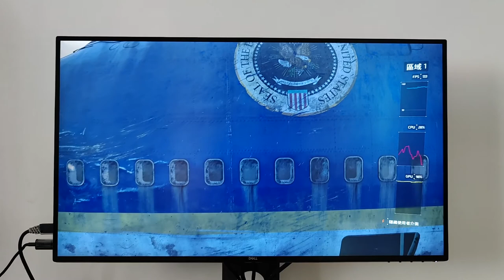【3070 Ti】屏攝《全境封鎖2》4K最高畫質 實際性能檢測